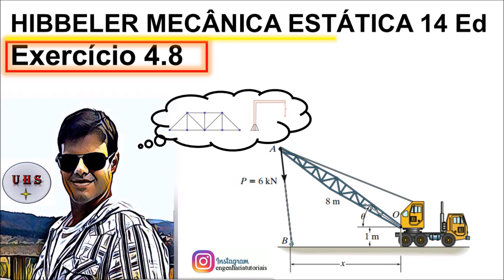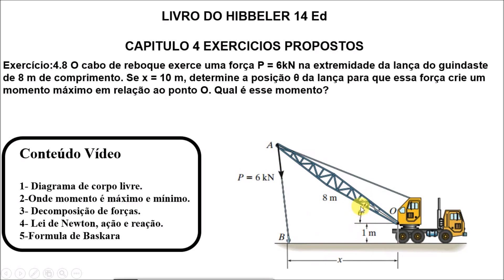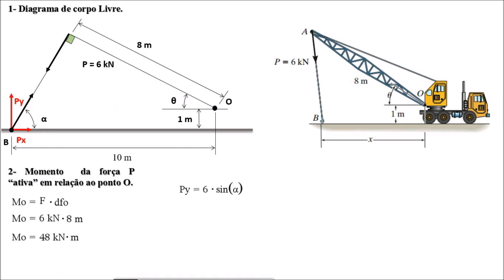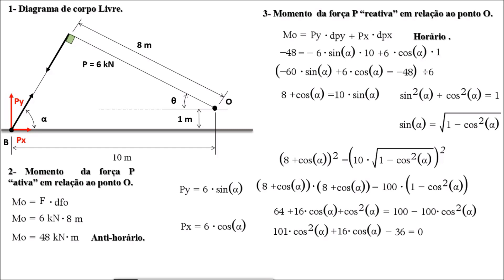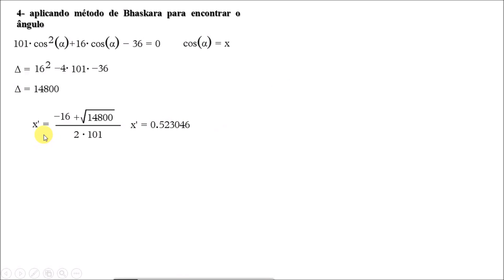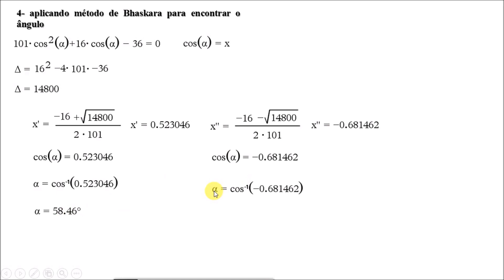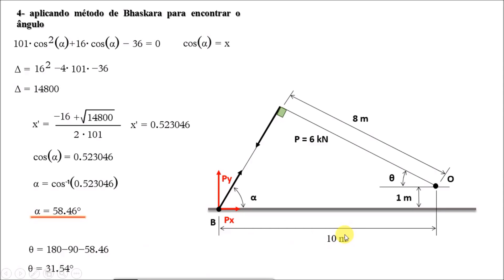Hibbeler 14° edição exercícios resolvidos momento capítulo 4 mecânica geral estática para engenhar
Na resolução do exercício 4.8 do livro do Hibbeler R.C. Hibbeler 14 edição que também está presente no livro do Hibbeler R.C. Hibbeler 12 edição mecanica para engenharia, sendo o exercício 4.33,  exercicios referentes a momento de uma força em relação a um eixo.

O momento de uma força em relação a um ponto ou to eixo é a grandeza física que dá uma medida da ação de força provocar rotação em torno de um ponto ou eixo. O momento de uma força em relação a um ponto também pode ser denominado de torque.
Falando de  linha de ação de uma força A linha de ação de uma força é uma reta que contém o vetor da força ou seja uma linha prolongada do vetor como s pode observar no vídeo.

Então definindo momento de uma força em relação a um eixo ou ponto o momento de uma força   uma grandeza vetorial. O módulo do momento  é definido como sendo o produto do módulo da força * a distância da linha de ação da força em relação ao ponto que está se analisando.

Exercício:4.8 hibbeler mecânica para engenheiros  14 ed. O cabo de reboque exerce uma força P = 6kN na extremidade da lança do guindaste de 8 m de comprimento. Se x = 10 m, determine a posição θ da lança para que essa força crie um momento máximo em relação ao ponto O. Qual é esse momento? muito similar ao exercício de momento estático 4.33 hibbeler mecânica para engenheiros  12 ed.

momento de uma força